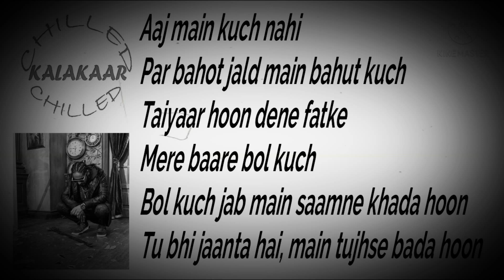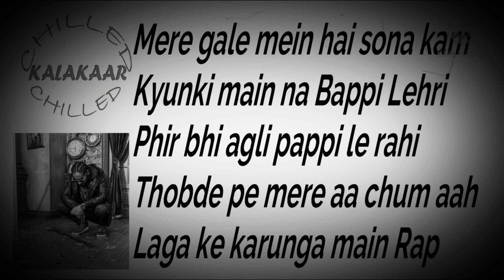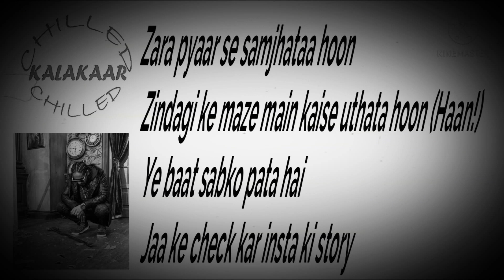DabbyKhan_9fz 🎵 "SONG"